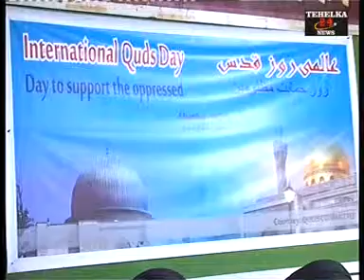International A1 Qauds Press Conference in Mumbai